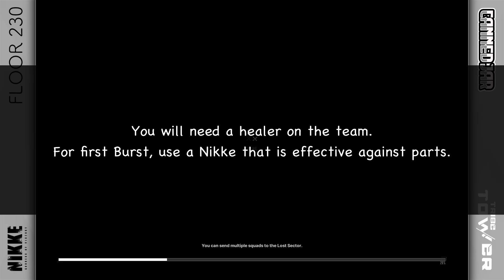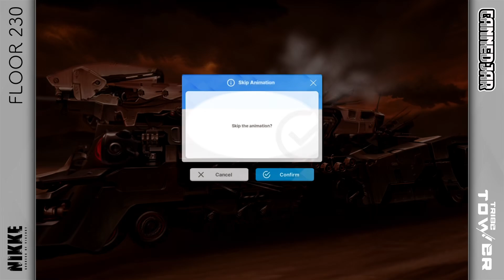Tribe Tower Floor 230 | Goddess of Victory: Nikke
Tribe Tower floor 230 is your typical Altesian battle. For first Burst, use a Nikke with extra damage to parts. You'll need a healer on the team as the parts will respawn and missiles and gatling guns damage your Nikkes.